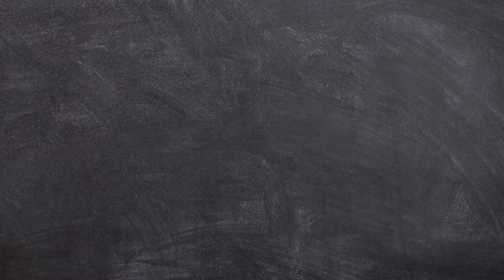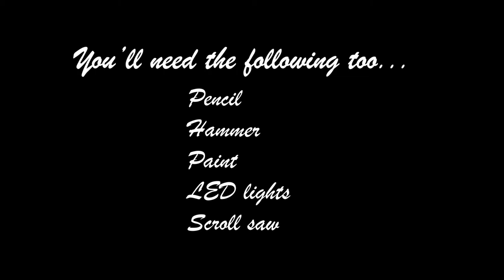HOW TO MAKE AN ANGEL'S WINGS STRING ART/ A DIY STRING ART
Here is a brief which takes you through the entire process I took to make this beautiful art piece. I borrowed the idea from @padmestudio from Instagram. Go check out her page and tell her i said hi!